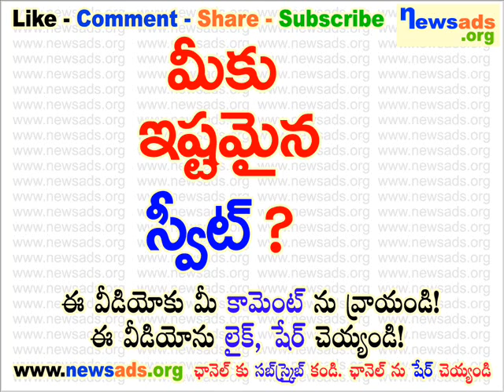మీకు ఇష్టమైన స్వీట్?